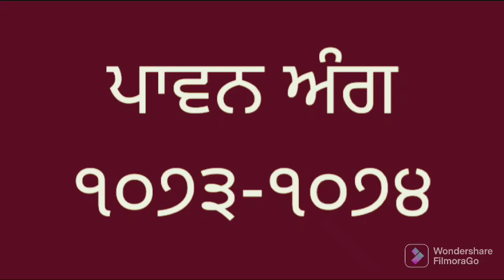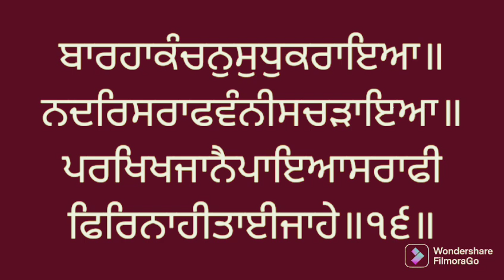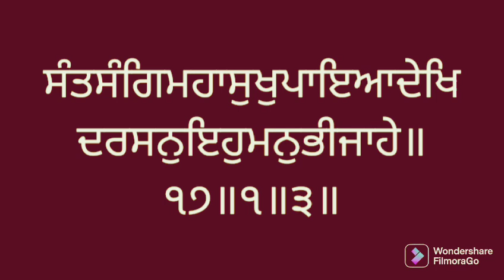Learn Gurbani Vol. 1073 - 1074 Sri Guru Granth Sahib ji. ਸੰਥਿਆ ਸ੍ਰੀ ਗੁਰੂ ਗ੍ਰੰਥ ਸਾਹਿਬ ਜੀ।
1. ਵੀਡੀਓ ਵਿੱਚ ਜੇਕਰ ਕੋਈ ਵੀ ਗਲਤੀ ਹੈ ਤਾਂ
ਕਮੈਂਟਸ ਬੌਕਸ ਵਿਚ ਜ਼ਰੂਰ ਲਿਖੋ ਜੀ ਤਾਂ ਜੋ ਠੀਕ ਕਰ ਕੇ ਵੀਡੀਓ ਦੁਬਾਰਾ ਅਪਲੋਡ
ਕੀਤੀ ਜਾ ਸਕੇ।
2. ਜੇ ਠੀਕ ਹੈ ਤਾਂ ਵਾਹਿਗੁਰੂ ਲਿਖ ਕੇ ਅਸੀਸ ਦਿਓ ਜੀ।
3. ਗੁਰਬਾਣੀ ਦੇ ਪ੍ਰਚਾਰ ਅਤੇ ਸ਼ੁਧ ਉਚਾਰਨ ਲਈ
ਇਸ ਨੂੰ ਸ਼ੇਅਰ ਕਰੋ ਜੀ।
4. ਸੰਥਿਆ ਦੇ ਅਗਲੇ ਅੰਗ ਪ੍ਰਾਪਤ ਕਰਨ ਲਈ
ਸਬਸਕ੍ਰਾਈਬ ਕਰੋ ਜੀ।
5. ਭੇਟਾ ਰਹਿਤ ਪੋਥੀ ਸਾਹਿਬ ਪ੍ਰਾਪਤ ਕਰਨ ਲਈ
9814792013 ਵਟਸਐਪ ਤੇ ਮੈਸੇਜ ਕਰੋ ਜੀ।